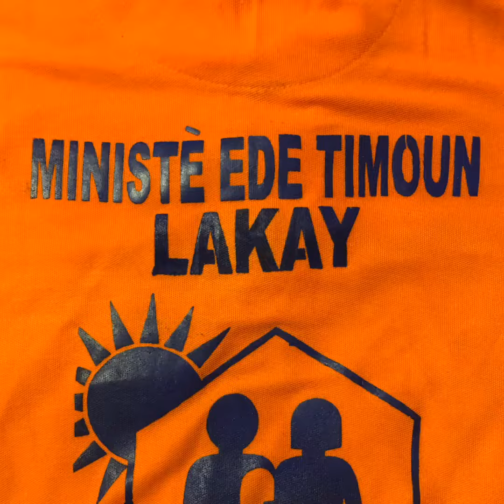Ministè Ede Timoun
Konbyen nan nou ki ka is de yon Timoun ale lekol